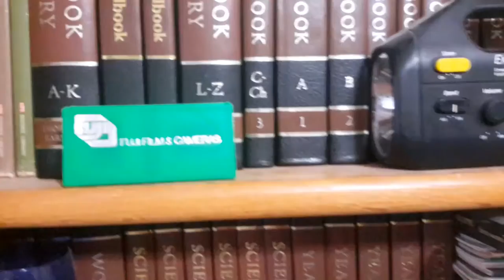Kings Z Basket Weaver